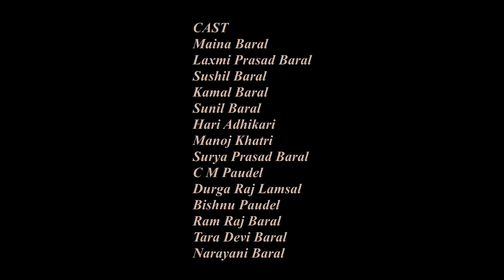DAJU BHAI KO JHAGADA (नेपालको राजनीति) KP# Prachanda# Funny Movie .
नेपालको राजनीतिक अवस्थालाई झल्काउन खोजिएको छ। दाजुभाइ मिल्नु पर्छ गुन्डा प्रयोग गरेर राजनीति नगरी चुनाबमा भाग लियौ।